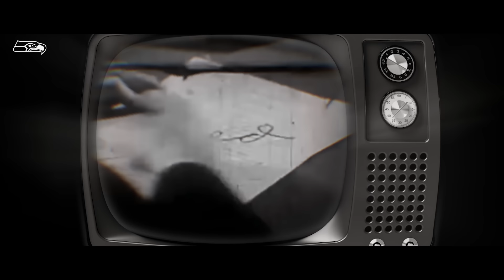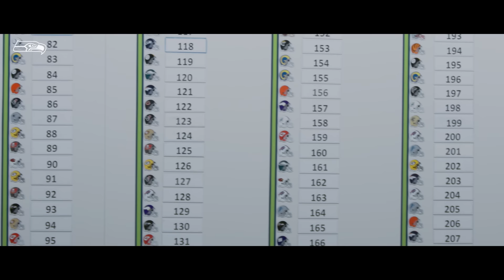Before The Noise: Ep. 1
Before the Noise Episode 1 follows John Schneider and Matt Berry through the offseason transition and planning period for the draft. Watch as the scouting department dig into college and pro players ahead of the 2024 season.

You might also enjoy some of the following NFL Channels.